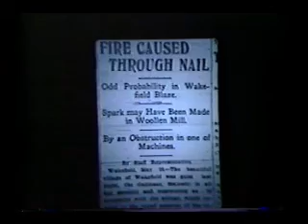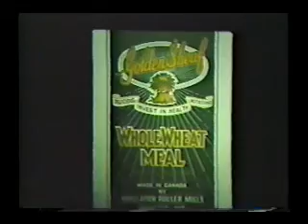The History of the Wakefield Mill-2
In 1892 the railway reached Wakefield.